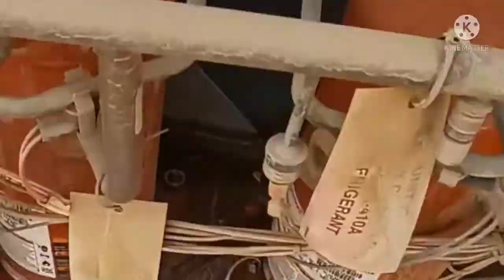pm 3 unit package trane 15 tons